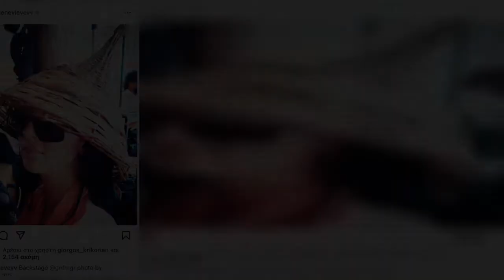✅ Ζενεβιέβ Μαζαρί: Δες πως κυκλοφορεί στα backstage των γυρισμάτων του GNTM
✍   Τα γυρίσματα για τον νέο κύκλο του GNTM στον οποίο θα δούμε για ακόμη μια φορά να συμμετέχουν και αγόρια, έχουν ξεκινήσει εδώ και αρκετό καιρό. Ένα από τα πρόσωπα λοιπόν που θα μας απασχολήσουν και τη νέα σεζόν δεν είναι άλλο από τη Ζενεβιέβ Μαζαρί.  Η art director που θα βρεθεί για δεύτερη φορά στη θέση της κριτή ενώ θα αναλαμβάνει – όπως και τα προηγούμενα χρόνια – να βρίσκει τα concept των φωτογραφήσεων, έχει καταφέρει να γίνει ιδιαίτερα αγαπητή στο τηλεοπτικό κοινό κυρίως λόγω του χαρακτήρα και των βιτριολικών ατακών της.ΔΙΑΦΗΜΙΣΗ  Η Ζενεβίεβ Μαζαρί μάλιστα, έχει αποδείξει ότι είναι πολύ ακομπλεξάριστη και δε διστάζει συχνά να κάνει πλάκα με τον εαυτό της. Σήμερα μάλιστα, δημοσίευσε στον λογαριασμό της στο instagram και μια φωτογραφία δείχνοντάς μας το ιδιαίτερο λουκ με τον οποίο κυκλοφορεί στα backstage των γυρισμάτων.      ...